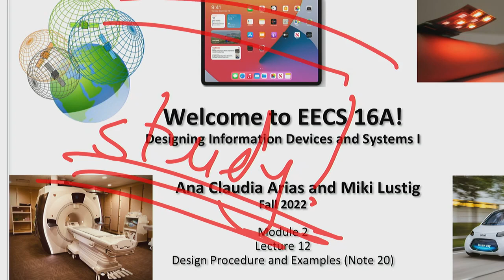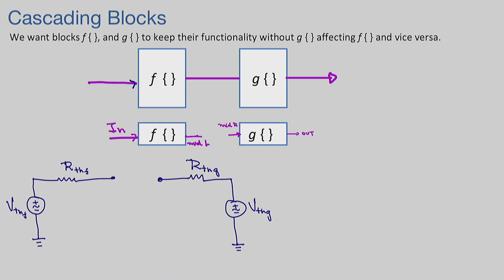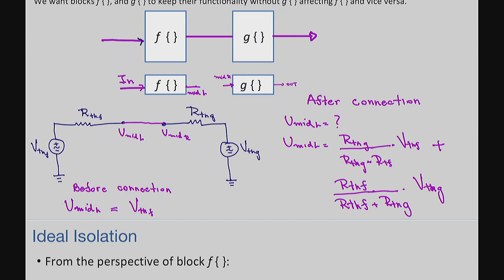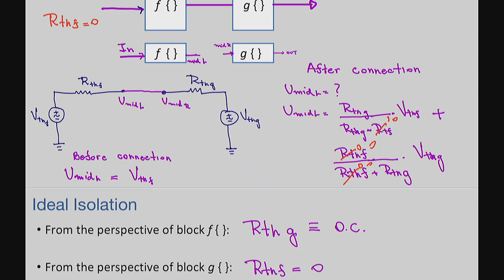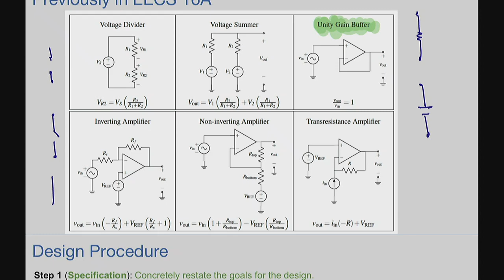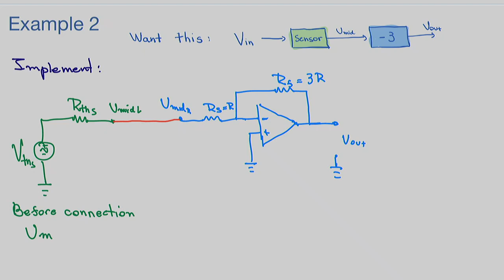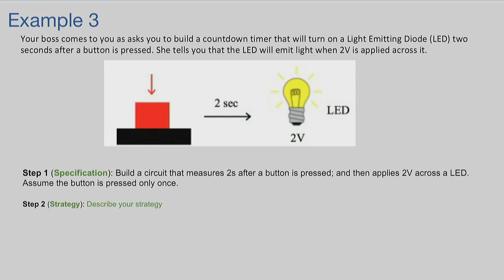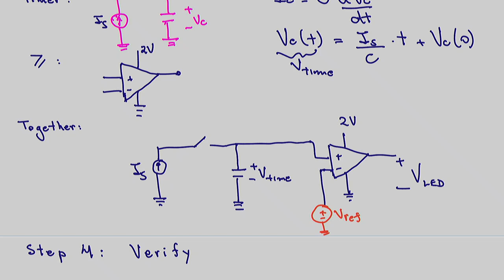EECS16A FA22 Lecture 11A